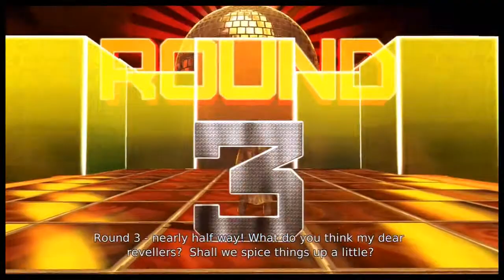DmC Mission 13 2